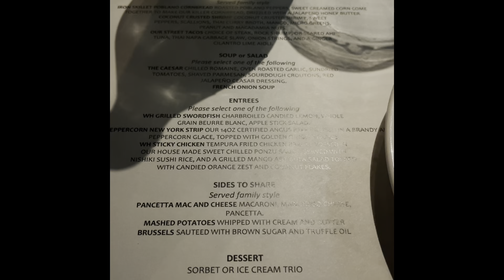Merry Christmas to everyone.Thank you boss for Christmas party in Willard Hick restaurant